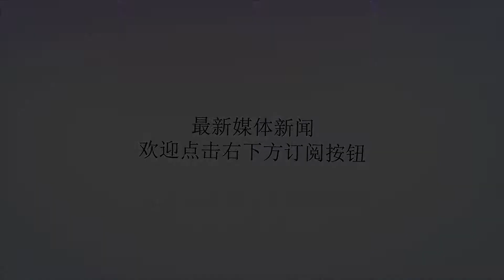坎特：杜兰特永远得不到他想要的尊重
谢谢！恩尼斯-坎特接受ESPN采访，谈到自己和凯文-杜兰特的矛盾。“杜兰特，他回到俄克拉荷马城的时候和拉塞尔-威斯布鲁克有冲突。我知道这是生意。这家伙去了勇士，两年来进了2次全明星，2次总决赛MVP，2个总冠军。我们的矛盾在于他离开雷霆的方式。我认为他的处理方式，让他永远得不到他想要的尊重。”